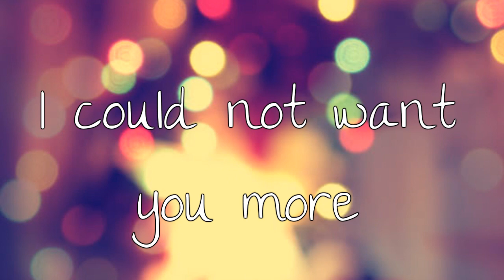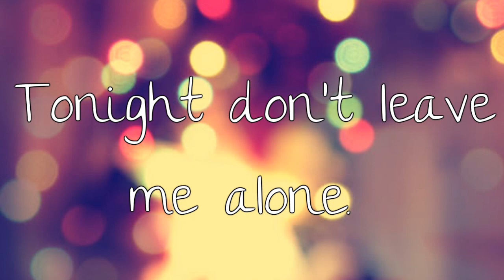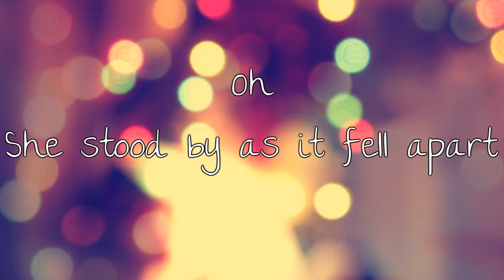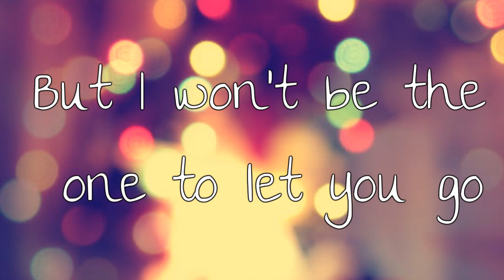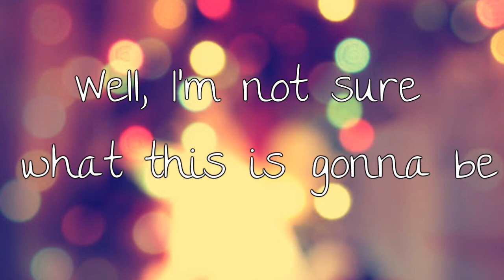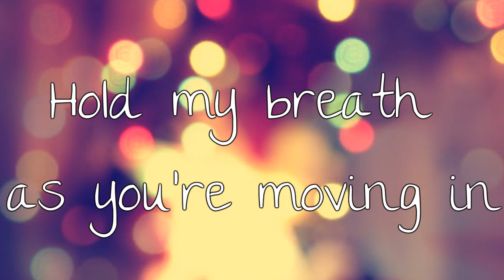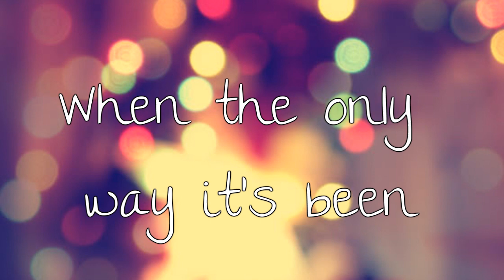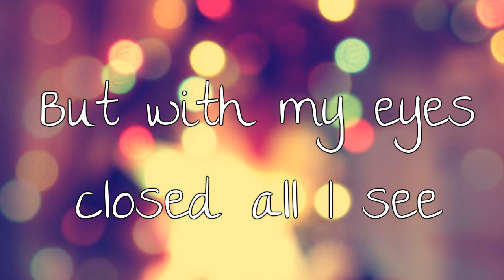Kiss Me Slowly/Parachute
Amazing song. (;

Song: Kiss Me Slowly by Parachute